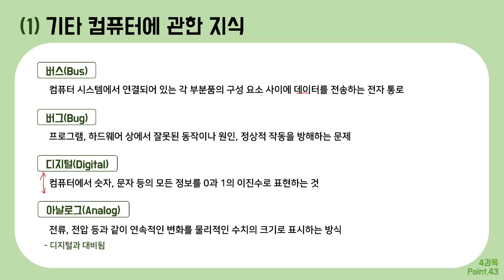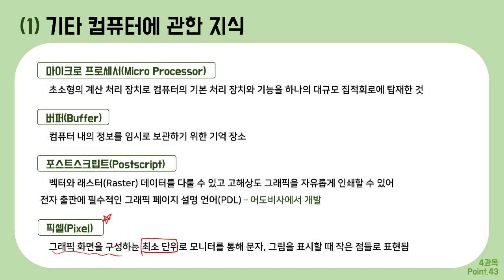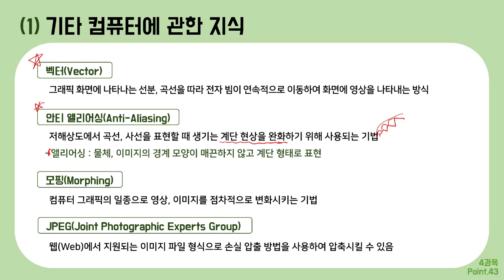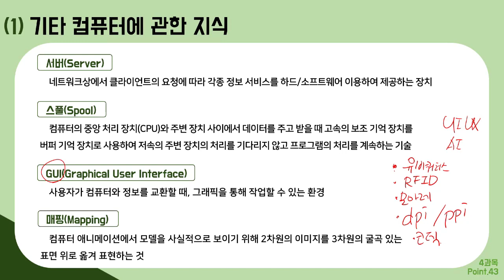[컴그 필기] 절대족보 포인트43